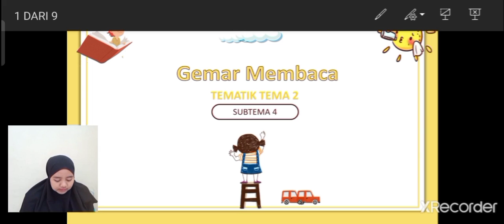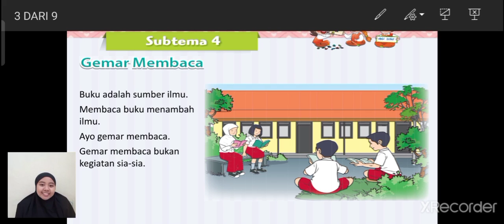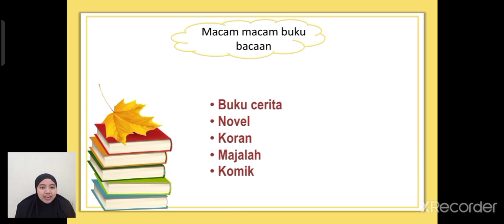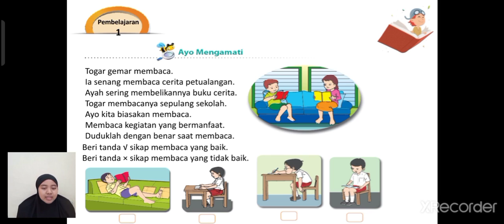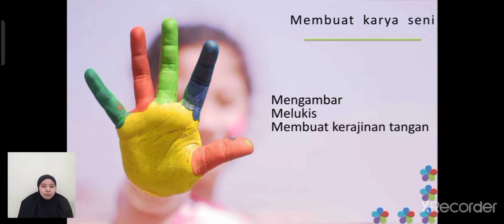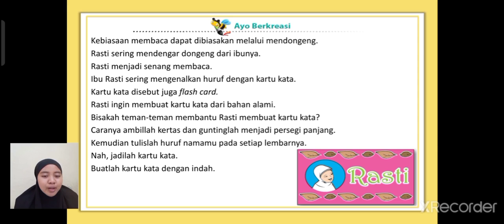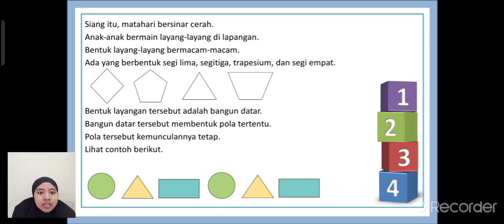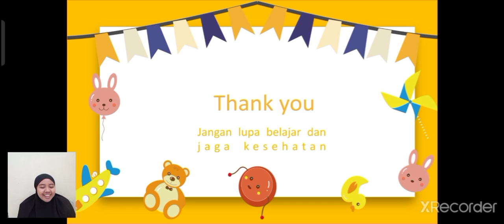BelajarbersamaSUKMA: Kelas 1 MI Islamiyah | Tema 2.4 | Gemar Membaca